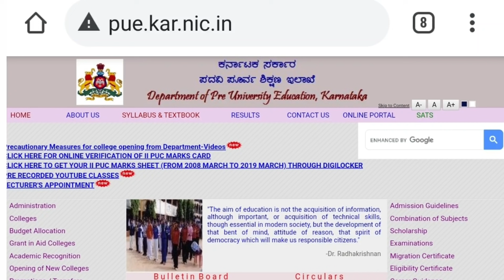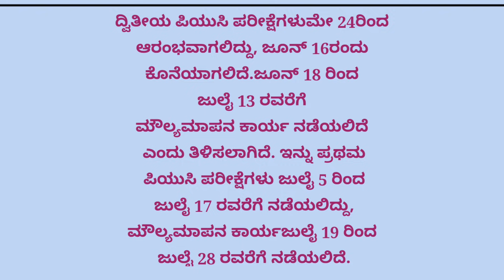ಕರ್ನಾಟಕ ಪಿಯು ಬೋರ್ಡ್ ನಿಂದ ಇದೇ ಮೊದಲ ಬಾರಿಗೆ ಮಹತ್ವದ ನಿರ್ಧಾರ |ಪ್ರಥಮ ಹಾಗೂ ದ್ವಿತೀಯ ಪರೀಕ್ಷೆ 2021|PUC 2021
ಈವರೆಗೆ ಪ್ರಥಮ ಪಿಯುಸಿ ಪರೀಕ್ಷೆ ಮುಗಿದ ಬಳಿಕ ದ್ವಿತೀಯ ಪಿಯುಸಿ ಪರೀಕ್ಷೆಗಳು ನಡೆಯುತ್ತಿದ್ದವು. ಆದರೆ ದೇಶದಲ್ಲಿ ವಕ್ಕರಿಸಿರುವ ಕೊರೊನಾ ಮಹಾಮಾರಿ ಶೈಕ್ಷಣಿಕ ಚಟುವಟಿಕೆಗಳನ್ನು ಬುಡಮೇಲು ಮಾಡಿದೆ. ಈ ಹಿನ್ನೆಲೆಯಲ್ಲಿ ಪಿಯು ಪರೀಕ್ಷೆ ಕುರಿತಂತೆ ಪದವಿಪೂರ್ವ ಶಿಕ್ಷಣ ಇಲಾಖೆ ಇದೇ ಮೊದಲ ಬಾರಿಗೆ ಮಹತ್ವದ ತೀರ್ಮಾನ ಕೈಗೊಂಡಿದೆ.
ಈ ಬಾರಿ ದ್ವಿತೀಯ ಪಿಯುಸಿ ಪರೀಕ್ಷೆಗಳು ಮುಗಿದ ಬಳಿಕ ಪ್ರಥಮ ಪಿಯುಸಿ ಪರೀಕ್ಷೆಗಳನ್ನು ನಡೆಸಲು ತೀರ್ಮಾನ ಕೈಗೊಳ್ಳಲಾಗಿದ್ದು, ಶೈಕ್ಷಣಿಕ ಚಟುವಟಿಕೆಯ ವೇಳಾಪಟ್ಟಿಯನ್ನು ರಾಜ್ಯದ ಎಲ್ಲ ಪದವಿಪೂರ್ವ ಕಾಲೇಜುಗಳ ಪ್ರಾಂಶುಪಾಲರಿಗೆ ಕಳುಹಿಸಿಕೊಡಲಾಗಿದೆ..

ದ್ವಿತೀಯ ಪಿಯುಸಿ ಪರೀಕ್ಷೆಗಳು ಮೇ 24ರಿಂದ ಆರಂಭವಾಗಲಿದ್ದು, ಜೂನ್ 16ರಂದು ಕೊನೆಯಾಗಲಿದೆ.
ಜೂನ್ 18 ರಿಂದ ಜುಲೈ 13 ರವರೆಗೆ ಮೌಲ್ಯಮಾಪನ ಕಾರ್ಯ ನಡೆಯಲಿದೆ ಎಂದು ತಿಳಿಸಲಾಗಿದೆ. ಇನ್ನು ಪ್ರಥಮ ಪಿಯುಸಿ ಪರೀಕ್ಷೆಗಳು ಜುಲೈ 5 ರಿಂದ ಜುಲೈ 17 ರವರೆಗೆ ನಡೆಯಲಿದ್ದು, ಮೌಲ್ಯಮಾಪನ ಕಾರ್ಯ ಜುಲೈ 19 ರಿಂದ ಜುಲೈ 28 ರವರೆಗೆ ನಡೆಯಲಿದೆ.